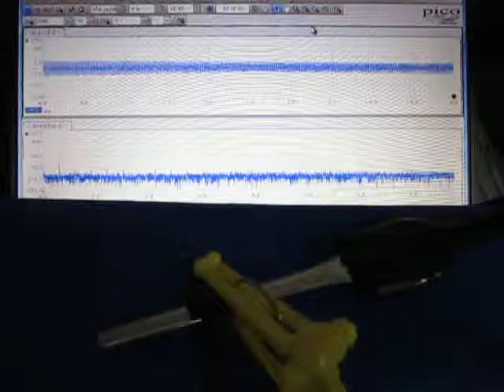超音波テスター（オリジナル超音波プローブ）に関する基礎実験